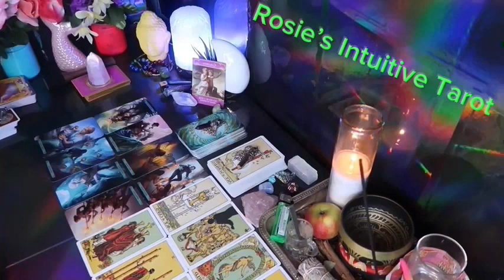TAURUS ❤️YOUR LIFE IS ABOUT TO BLOSSOM 🌸 THE WHEEL OF DESTINY 🎡 IS TURNING IN YOUR FAVOR 🤩🫨JULY🔥